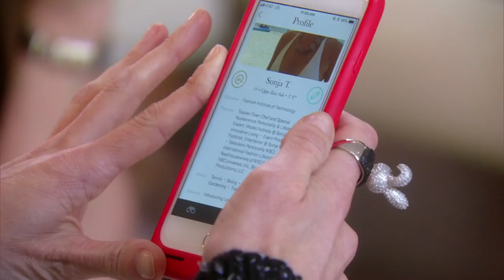RHONY: Bethenny Frankel Helps Sonja Morgan With Her Dating Profile (Season 10, Episode 14) | Bravo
Let's just say it needs some editing...
►► Watch RHONY on Bravo!

ABOUT RHONY:
This season on The Real Housewives of New York City, Bethenny is healthy and happy, and the little pieces of her life are coming back together now that she is finally divorced—but a feud with Ramona threatens her peace. Meanwhile, age is nothing but a number as Ramona celebrates her birthday looking better than ever. She’s dating and teaching the other ladies how to pick up men. After taking some heat for living in Bethenny’s shadow, Carole makes a strong effort to build her relationship with the other women, leading to some surprising connections. Tension between Dorinda and Sonja is at an all-time high, with Sonja making accusations about Dorinda’s personal life. Dorinda may forgive, but she never forgets. Sonja is caught in a love triangle and must decide whether to go with the man who moves her heart or the man who moves her other parts. And new housewife Tinsley Mortimer, still reeling from a shocking run-in with the law, returns to the Big Apple, where it all began for her. Tinsley's ready to start her next chapter, but will the girl who once had it all get it all back again?